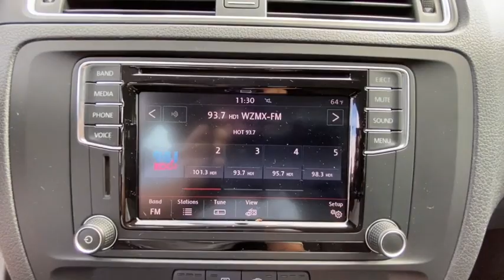2016 Volkswagen Jetta Danbury, Brookfield, Ridgefield, New Milford, New Fairfield, CT 90001A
White Used 2016 Volkswagen Jetta available in Danbury, Connecticut at Colonial Subaru. Servicing the Brookfield, Ridgefield, New Milford, New Fairfield, CT area.
2016 Volkswagen Jetta 1.4T SE - Stock#: 90001A - VIN#: 3VWD67AJ5GM377153

Colonial Subaru
89 Newtown Rd

CARFAX One-Owner. Clean CARFAX. White 2016 Volkswagen Jetta 1.4T SE FWD 6-Speed Automatic with Tiptronic I4 FULLY SERVICED, Titan Black w/Cloth Seat Trim./br/brRecent Arrival! 28/39 City/Highway MPG/br/br/brOur customers tell us our Pre-Owned Vehicles are nicest, cleanest, best deals around! Stop in and see for yourself! Experience the Colonial Difference! You will be glad you did! Price excludes taxes, fees, and dealer conveyance fee of $499. See dealer for details.